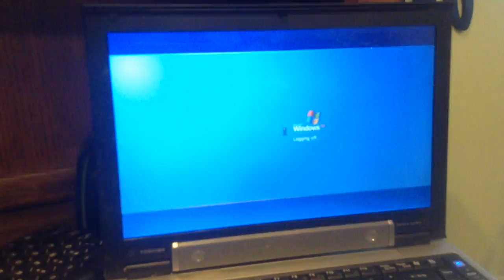jax car wash